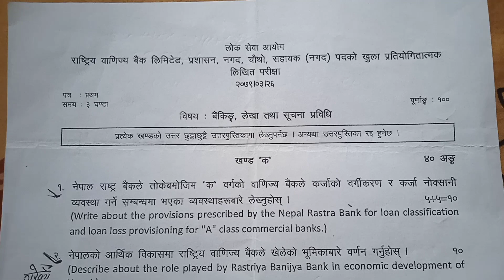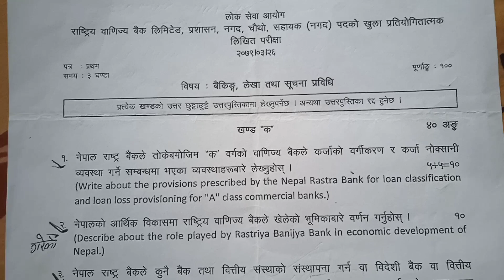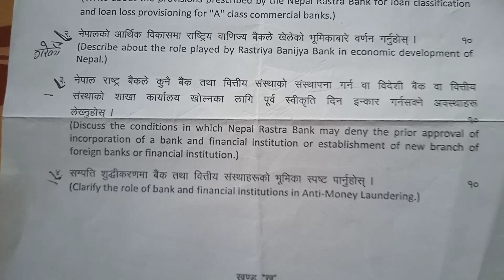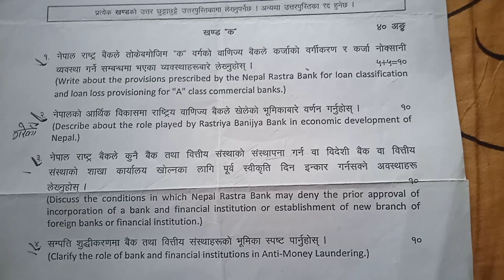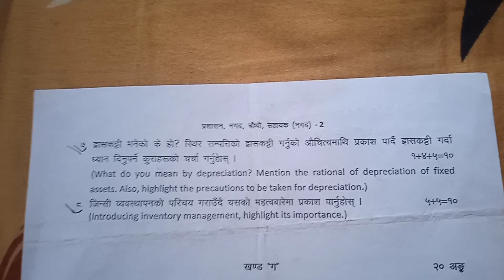Bank Model Question Solution🔥 राष्ट्रिय वाणिज्य बैंक लिमिटेड लिखित परीक्षा 🔥Written model question.🙂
लोक सेवा आयोग
राष्ट्रिय वाणिज्य बैंक लिमिटेड, प्रशासन, नगद, चौथो, सहायक (नगद) पदको खुला प्रतियोगितात्मक लिखित परीक्षा ।

                                                  पत्र : प्रथम
                                               २०७९१/०३/२६
पूर्णा १००
समय: ३ घण्टा
                                    विषय: बैकिङ्ग, लेखा तथा सूचना प्रविधि

प्रत्येक खण्डको उत्तर छुट्टाछुट्टै उत्तरपुस्तिकामा लेख्नुपर्नेछ । अन्यथा उत्तरपुस्तिका रद हुनेछ ।

खण्ड क

१.नेपाल राष्ट्र बैंकले तोकेबमोजिम 'क' वर्गको वाणिज्य बैंकले कर्जाको वर्गीकरण र कर्जा नोक्सानी व्यवस्था गर्ने सम्बन्धमा भएका व्यवस्थाहरूबारे लेख्नुहोस् । ५+५=१० (Write about the provisions prescribed by the Nepal Rastra Bank for loan classification and loan loss provisioning for "A" class commercial banks.)

२.नेपालको आर्थिक विकासमा राष्ट्रिय वाणिज्य बैंकले खेलेको भूमिकाबारे वर्णन गर्नुहोस् । १० (Describe about the role played by Rastriya Banijya Bank in economic development of Nepal.)

३. नेपाल राष्ट्र बैंकले कुनै बैंक तथा वित्तीय संस्थाको संस्थापना गर्न वा विदेशी बैंक वा वित्तीय संस्थाको शाखा कार्यालय खोल्नका लागि पूर्व स्वीकृति दिन इन्कार गर्नसक्ने अवस्थाहरू लेख्नुहोस् । १० (Discuss the conditions in which Nepal Rastra Bank may deny the prior approval of incorporation of a bank and financial institution or establishment of new branch of foreign banks or financial institution.)

४. सम्पत्ति शुद्धीकरणमा बैंक तथा वित्तीय संस्थाहरूको भूमिका स्पष्ट पार्नुहोस् । (Clarify the role of bank and financial institutions in Anti-Money Laundering.)

                        खण्ड "ख

५ लेखापरीक्षण मन्नाले के बुझिन्छ? आन्तरिक लेखापरीक्षण र बाह्य लेखापरीक्षणबीच फरक लेख्नुहोस् । (What is an audit? Differentiate between Internal audit and External audit.) २+८-१०

६. सरोकारवालाहरूले वित्तीय विवरणको प्रयोग कसरी गर्दछन्? व्याख्या गर्नुहोस् । (How do stakeholders use financial statement? Explain.)

७. हासकट्टी भनेको के हो? स्थिर सम्पत्तिको हासकट्टी गर्नुको औचित्यमाथि प्रकाश पार्दै हासकट्टी गर्दा ध्यान दिनुपर्ने कुराहरूको चर्चा गर्नुहोस् । (What do you mean by depreciation? Mention the rational of depreciation of fixed assets. Also, highlight the precautions to be taken for depreciation.)

८. जिन्सी व्यवस्थापनको परिचय गराउँदै यसको महत्वबारेमा प्रकाश पार्नुहोस् ।(Introducing inventory management, highlight its importance.)

खण्ड "ग"

९.Answer the following:
a) Define Excel. Briefly explain its important features. (5)

b) What is Database Management System (DBMS)? Explain different types of databases. (5)

१०. Write short notes on:
a) Intranet and Extranet 12.5 +2.5)
b) NRB IT Policy (5)

                              :: समाप्त ::
Rbb model question solution
Written exam solution
Banking tayari
Hand written note